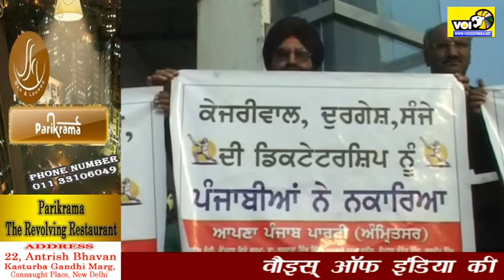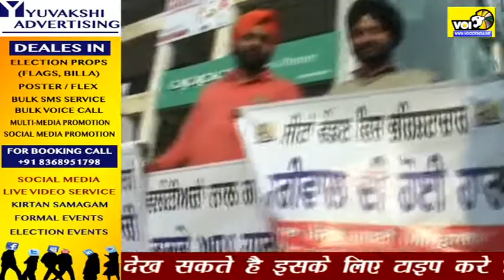आम आदमी पार्टी के खिलाफ अमृतसर में अपना पंजाब पार्टी का शान्तिपूर्ण प्रदर्शन